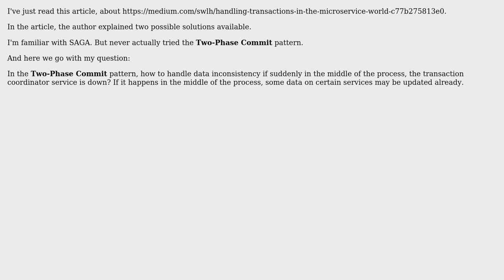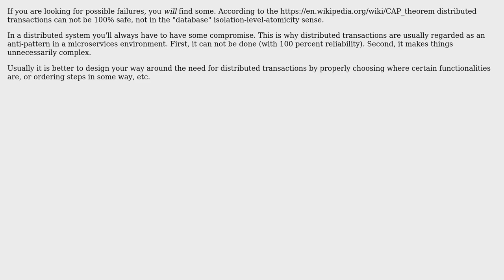Microservice Two-Phase Commit: Transaction coordinator is down in the middle of process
Software Engineering: Microservice Two-Phase Commit: Transaction coordinator is down in the middle of process

With thanks & praise to God, and with thanks to the many people who have made this project possible! | Content (except music & images) licensed under CC BY-SA | Music | Images & others | With thanks to user Robert Harvey user Robert Brautigam user Rik D user novalagung and the Stack Exchange Network Trademarks are property of their respective owners. You are responsible for your own actions.